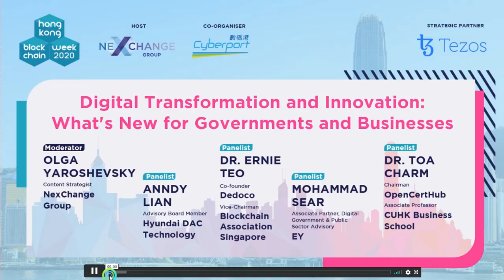Anndy Lian: "Digitalization has struck every government as a priority" at Hong Kong Blockchain Week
18 November 2020/ BLOCKCAST.CC/ Anndy Lian and a panel of experts spoke on "Digital Transformation and Innovation: What's New for Governments and Businesses" at the Hong Kong Blockchain Week 2020. This session is timely as COVID19 has accelerated the pace of digital transformation, decision-makers who were reluctant to adopt and adapt have harnessed technology innovation to keep their companies afloat, and governments are relying on digital solutions to respond quickly to the global crisis.

Digitalization has become essential and has brought up its real purpose in such times. According to ASME-Microsoft study 2020, 83% of small and medium enterprises (SMEs) in Singapore now have digital transformation strategies. More than half (54%) reported delays in their digitalization plans due to COVID-19. Also, despite higher digital transformation adoption, only two in five SMEs perceive their efforts to be successful. This study also coincides with what Olga Yaroshevsky, the moderator of this panel, has mentioned in global trends that only 30% of digital projects implemented have exceeded its target value.

"This is not alarming, and this trend has happened long before the COVID19 times. Governments and associations are trying hard to push the technology agenda into businesses. Legacy is not the main issue. It is an excuse. I think human interference is a bigger deferral for the adoption of new technology. "Anndy Lian, Advisory Board Member, Hyundai DAC Technology commented.

Lian added: "Whenever there is a new technology in place such as negativity, I do see much negativity that comes along with it. People do not see the positive aspects of things on such innovation. Many are too relying on government grants, which is a big disadvantage, for example. Take Singapore, for example. In the past decade, companies took advantage of the grants, but the result is that most of them stopped using it after the claims were made. This is mainly because of their mindset, and their starting point when obtaining the grant is not with the correct intention and purpose. For innovation to grow, it has to be a win-win for everybody, companies need to have the right mindset, and a good push from the government will kick start innovation in a much better manner."

Dr. Toa Charm, Chairman, OpenCertHub & Associate, and Professor, CUHK Business School, agreed with Anndy's point. "The subsidy is helpful but not sustainable. Companies must appreciate the digital transformation culture and appreciate the digital transformation. In the times of COVID19, governments have placed additional subsidies and grants to SMEs and different programs, but this is only for a short period and may not be sustainable. We have to make it closer to what the companies are doing, embedding the technology in our daily lives seamlessly."

Last but not least, Anndy emphasized, "Digitalization has struck every government as a priority never before. The move into digital with AI, big data, automation, blockchain & cryptocurrencies will stay with us for a long time."

This session consists of Anndy Lian, Advisory Board Member, Hyundai DAC Technology, Dr. Ernie Teo, Vice-Chairman, Blockchain Association Singapore, Mohammad Sear, Associate Partner, Digital Government & Public Sector Advisory, EY, Dr. Toa Charm, Chairman, OpenCertHub & Associate and Professor, CUHK Business School and moderated by Olga Yaroshevsky, NexChange Group. The panelists have also shared their insights on the subject matter, and the full recording can be found online.

Hong Kong Blockchain Week 2020, hosted by NexChange and led by their Chairman Juwan Lee delivers specialist content and expert discussions directly from industry leaders who are building the future of blockchain technology and digital assets.  This is the largest blockchain virtual event in Hong Kong will see the global blockchain community converge to discuss the latest developments and insights into the evolving, real-world applications of blockchain technology in finance, investment, enterprise, socially essential projects, and the global payment industry. High profile speakers include Dr. David Chung JP, Under Secretary for Innovation and Technology, Hong Kong; Dan Morehead, CEO & CO-CIO, Pantera Capital; Justin Sun, Founder, TRON & CEO, BITTORRENT; Roger Ver, Founder of BITCOIN.COM and Charles Hoskinson, CEO of IOHK & Founder of CARDANO.

About Anndy Lian
Anndy Lian is an early blockchain adopter and experienced serial blockchain entrepreneur known for his work in the government sector. He is a best-selling book author, "Blockchain Revolution 2030" and currently the Advisory Board Member of Hyundai DAC Technology. He plays a pivotal role as the Blockchain Advisor for Asian Productivity Organisation (APO), an intergovernmental organization committed to improving productivity in the Asia-Pacific region. Anndy is also part of the Gyeongsangbuk-do Blockchain Special Committee, the Government of Republic Korea.